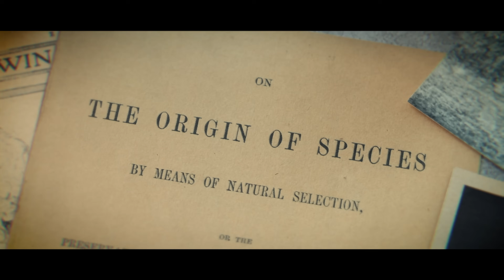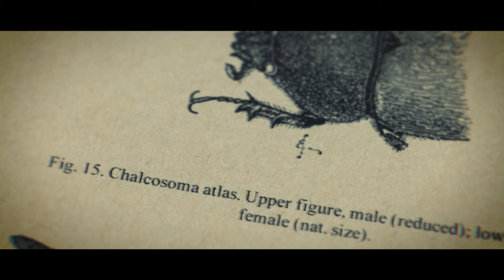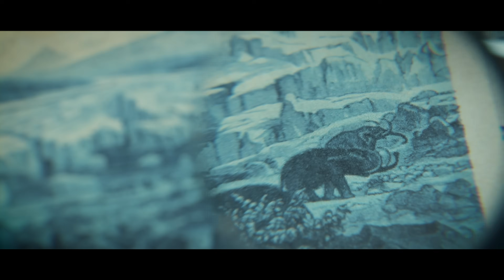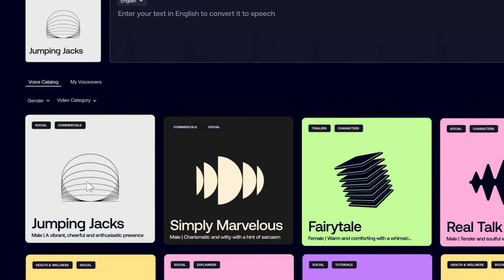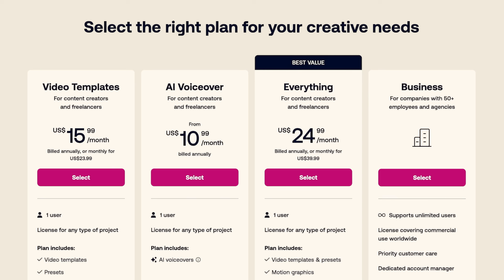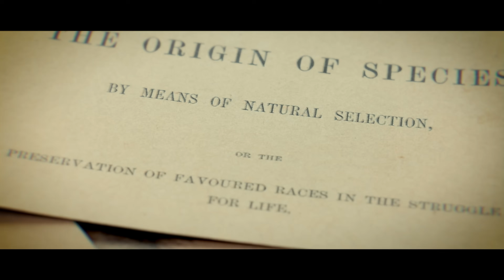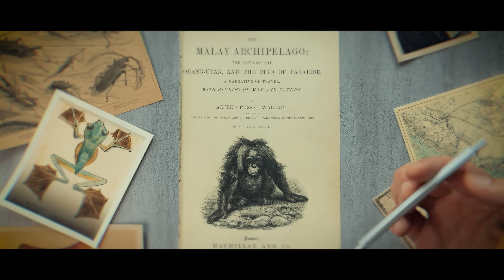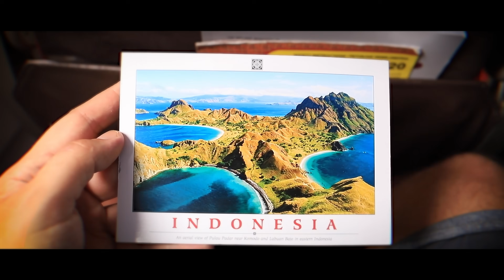The Invisible Border That Parts Asia’s Wildlife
Why No Animal Will Cross This Invisible Border... Asia hides a biological mystery that defies explanation. Right through Indonesia runs an invisible border that animals simply refuse to cross. It's an ancient line that is both real and not real — you can't see it, but it's there all the same. This invisible barrier has kept two worlds apart for millions of years. On one side, you'll find animals typical of Asia: tigers, elephants, rhinos, and various species of monkeys. Cross only a few miles to the other side, and they completely vanish, replaced by marsupials, cockatoos, and giant lizards. It feels like an invisible wall divides Asia's wildlife in two. Even birds, which could easily just fly over, rarely do so. But why would animals simply refuse to cross an artificial line for no apparent reason?
The answer lies with a forgotten genius who discovered all of this long before modern science could even explain it. To understand the big picture we need to look at a field of study called biogeography. The most famous biogeographer is Charles Darwin but he isn't the hero of this story. Instead, another man had uncovered this mystery called the Wallace Line. Alfred Russel Wallace spent years exploring jungles, charting islands, and risking his life to understand the natural world. Yet, history barely remembers him.

🎹MUSIC FOR YOUR VIDEOS? GET 2 MONTHS FREE!

📹 AMAZING STOCK VIDEO?

CAMERA CHEAT SHEET PLAYING CARDS: On Amazon
TECH WRAP On Amazon

CHAPTERS:
00:00 Intro
00:56 The Invisible Border Animals Won't Cross
02:20 The Malay Archipelago
05:20 Discovering The Mysterious Line
05:54 The First Explanation
10:07 A Groundbreaking Discovery
12:34 The Missing Puzzle Piece
13:30 Wallacea
15:56 A Unique Collision Zone